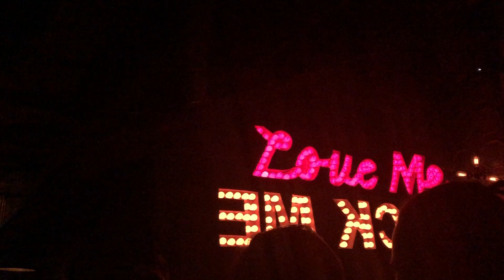Turning 21 in South Miami Beach, Florida